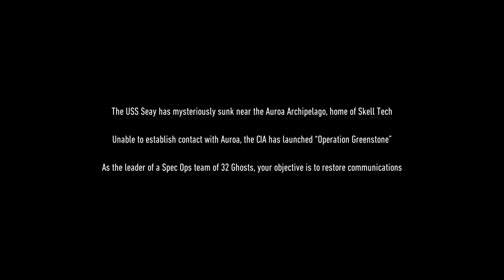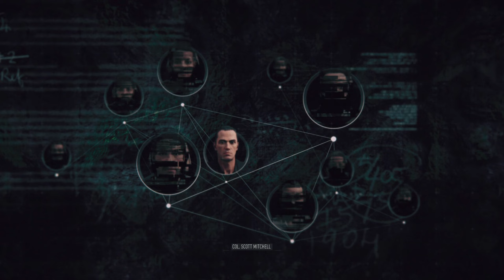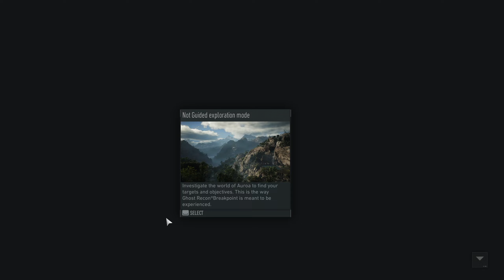Tom Clancy's Breakpoint walkthrough 1440p60 [No commentary] Part. 1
Gameplay Walkthrough, Shadows1911 Plays, No Commentary. Most Anticipated, Upcoming and Newly Released Games in 1440p QHD and 1080p HD. Xbox series X, PS5 and PC platform gaming.

I am playing in on custom difficulty, all settings in the end of the video.

💻 PC Specs (Predator Helios 500):
  • I7-8750H
  • GTX 1070 (8GB)
  • 32GB RAM
  • Windows 11